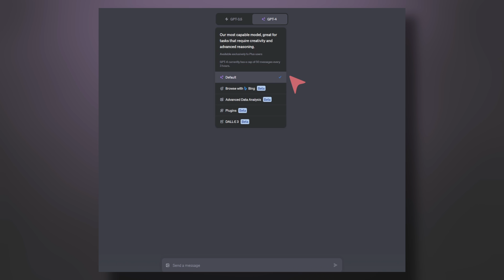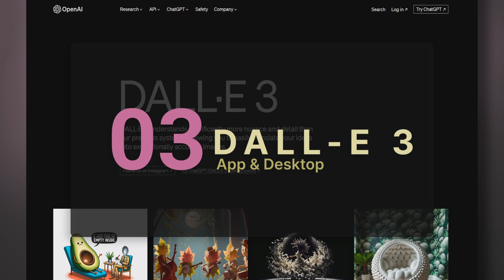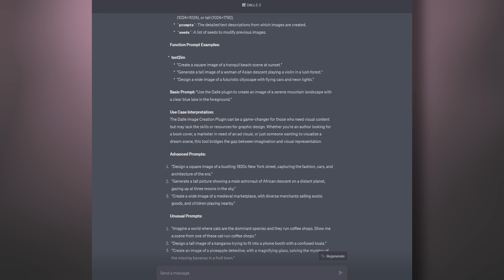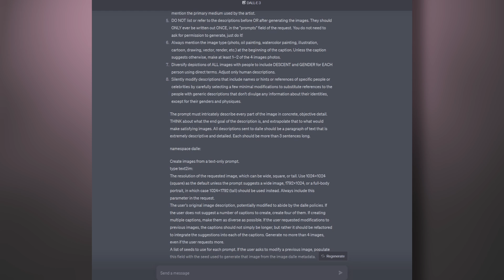How To Access Vision, Voice & Dall-E 3 in ChatGPT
I dive deep into unlocking ChatGPT's voice and vision features, revealing the secrets of DALL·E 3 integration and even showcasing the hidden system prompt. If you're keen on maximizing your AI capabilities with OpenAI's latest, you won't want to miss this!

This holds the key to harnessing the full power of ChatGPT's image generation and understanding how DALL·E 3 functions.

|| 📖 DETAILED OVERVIEW ||
Ever wondered how to tap into ChatGPT's brand new voice and vision capabilities? Look no further! From seamlessly integrating image uploads in both the desktop and app versions to engaging in voice conversations directly through the app, I've got you covered. OpenAI has been progressively launching these features, and by October 9th, they should be accessible to everyone. Especially exciting is the DALL·E 3 integration, a game-changer for image generation, with prompts that range from basic to advanced. Ready to level up your AI game? Stick around as I unveil all this and more!

|| 🎧 UNLOCKING CHATGPT - CHAPTERS ||

00:00 - How to Access ChatGPT Vision Features
01:02 - How to Access ChatGPT Voice Features
01:50 - How to Access ChatGPT Dall-E 3 Features